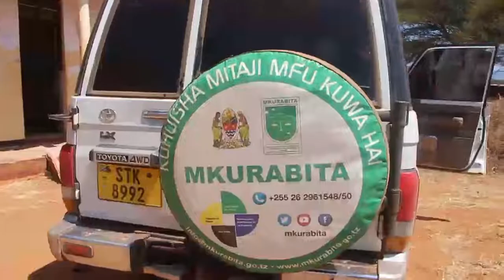KIJIJI CHA CHIWONDO, CHAMWINO WAONESHA FURAHA YAO KWA MKURABITA KUANZA URASIMISHAJI ARDHI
KAMANDA WA MATUKIO TV--

Wananchi wa Kijiji cha Chiwondo, wilayani Chamwino, Dodoma wameeleza furaha yao kwa kuishukuru serikali kuteua Kijiji chao kuwekwa kwenye mpango wa kurasimisha ardhi yao utakaofanywa na Mpango wa  Kurasimisha Rasilimali na Biashara za Wanyonge nchini (MKURABITA) kwa kushirikiana na Halmashauri ya Wilaya ya Chamwino, mkoani Dodoma.

Urasimishaji huo unaoongozwa na Meneja Urasimishaji Ardhi Vijijini wa MKURABITA, Anthony Temu utafanyika kwa siku 12, katika  kijiji hicho chenye vitongoji 8 ambavyo ni; Kawawa, Karume, Matanga, Ngutoto, Mkokani, Majengo, Chapakazi na Chikwama.